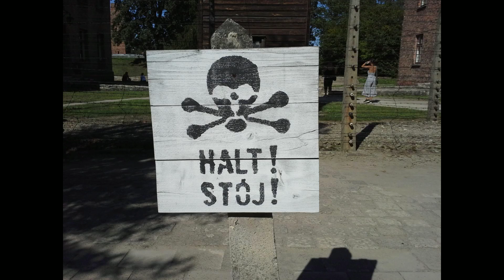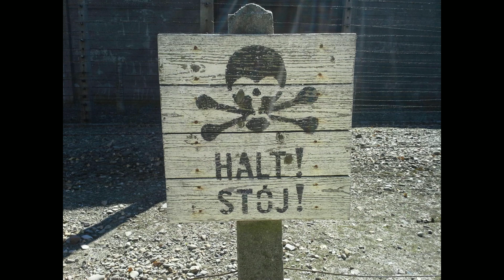Auschwitz/Birkenau up-close - photographs of the Auschwitz/Birkenau concentration camp, August 2016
Auschwitz/Birkenau was the largest German concentration camp. It was located in southwest Poland